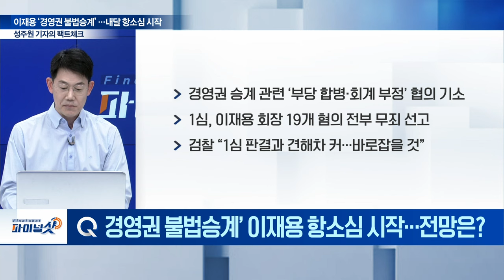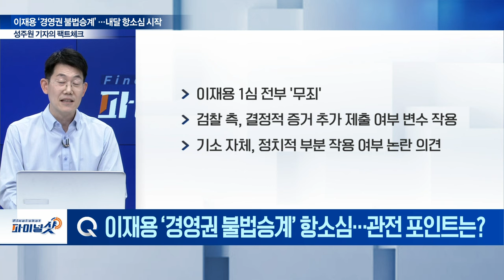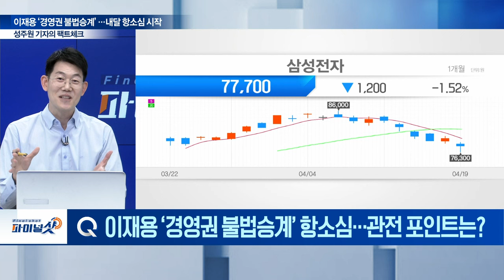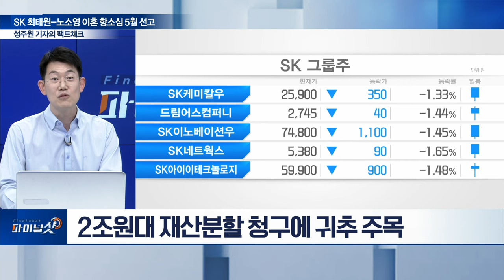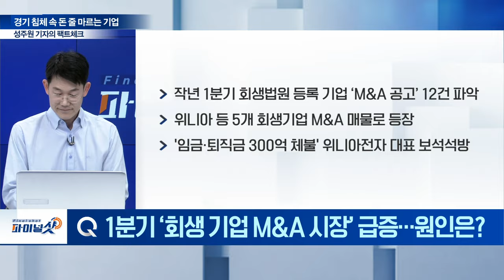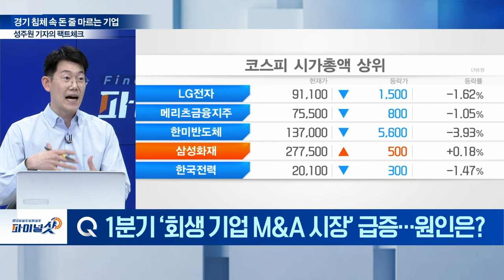재계 총수 사법리스크... 또 다시 수면 위로 | Final Shot (20240419)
Q. ‘경영권 불법승계’ 이재용 항소심 시작... 전망은?
Q. 이재용 ‘경영권 불법승계’ 항소심... 담당 재판부는?
Q. 이재용 ‘경영권 불법승계’ 항소심... 관전 포인트는?
Q. ‘세기의 이혼 소송’... 항소심 선고일은?
Q. 선고만 남은 최태원·노소영 소송전... 경영권 영향은?
Q. 1분기 ‘회생 기업 M&A 시장’ 급증... 원인은?
Q. 경기 위기 속, 회생할 기업은?